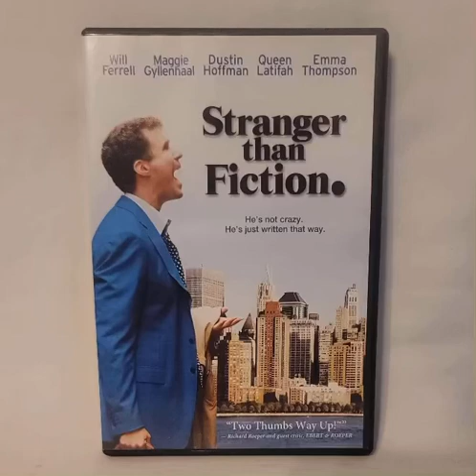Do You Have This DVD? #201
Yes. Please Type In The Comments Below To See What DVD Version You Have For This Movie.